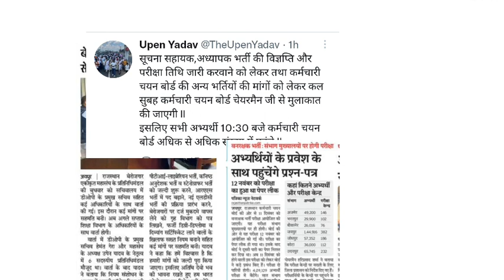अच्छी खबर - Latest update | Rssb and college vacancy update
is video me Rajasthan Rssb aur college depyki vacancy se related baat ki hai